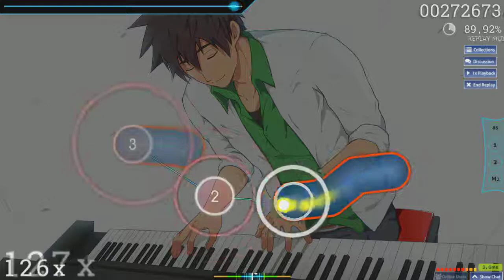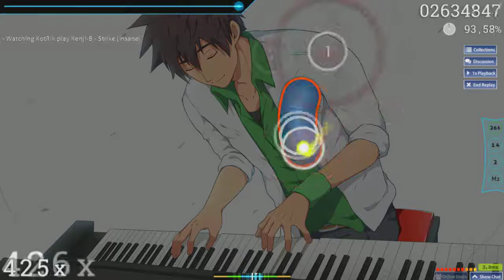Kenji-B - Strike [Insane] 93,76% S FC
Программист, анимешник, простолюдин.